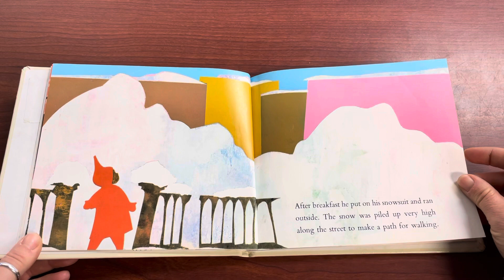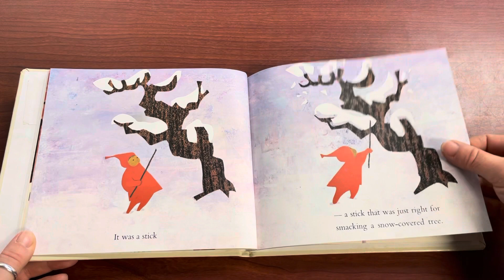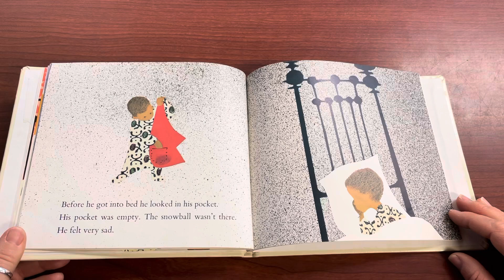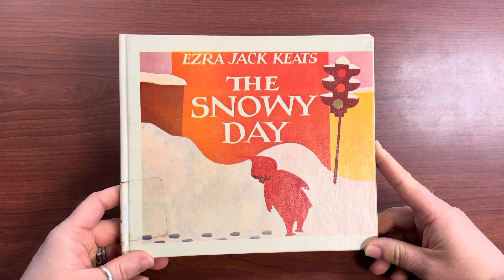Mrs. Z Reads Aloud “The Snowy Day” By: Ezra Jack Keats